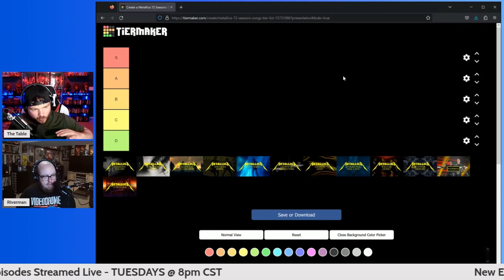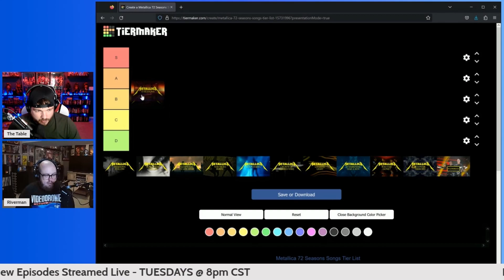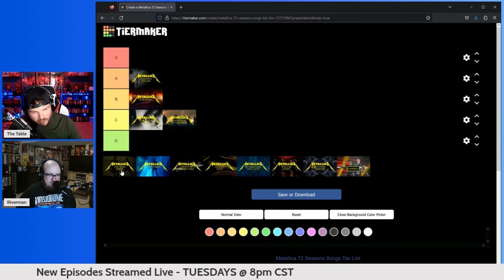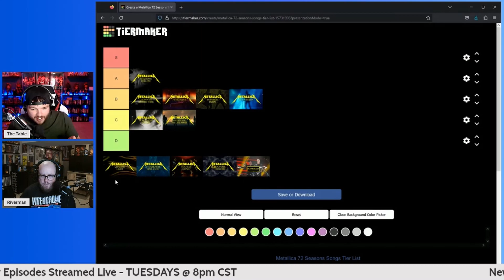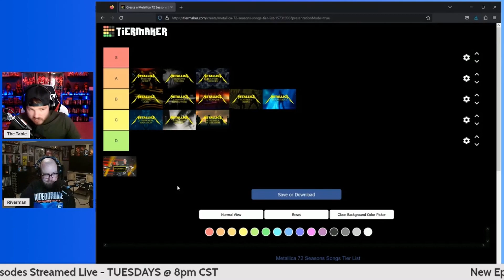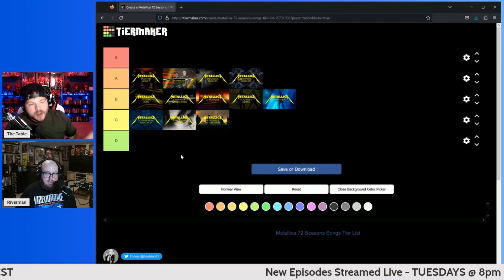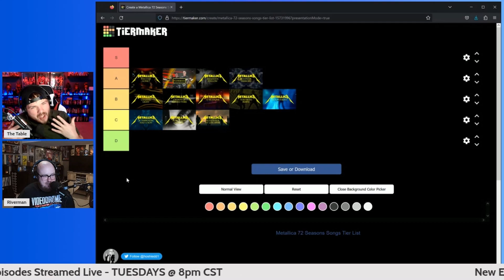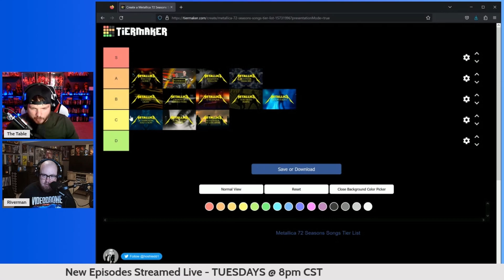Metallica - 72 Seasons Review & Track Tier List! | Video Rot #36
Please help spread the word and leave us ratings and reviews on itunes, Google Play, Stitcher, and YouTube! Also, follow the Official Revival House feed for all of our shows in one place.